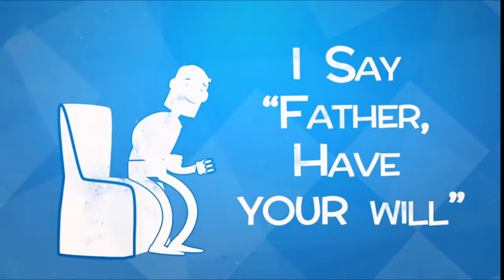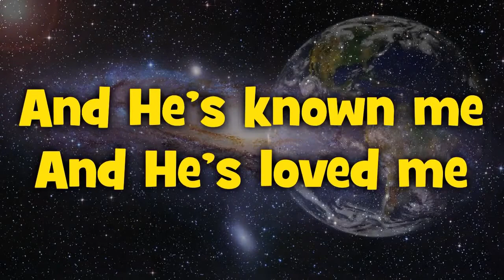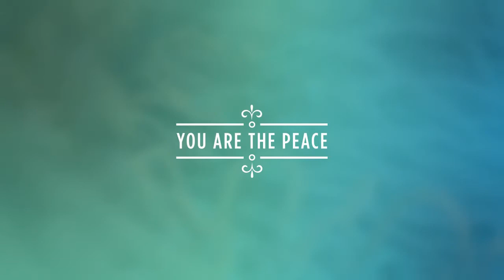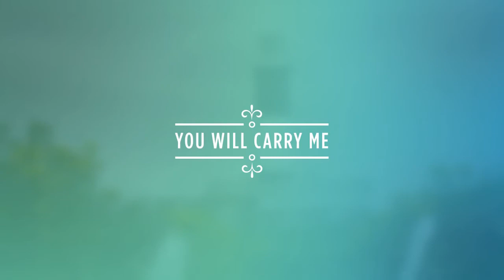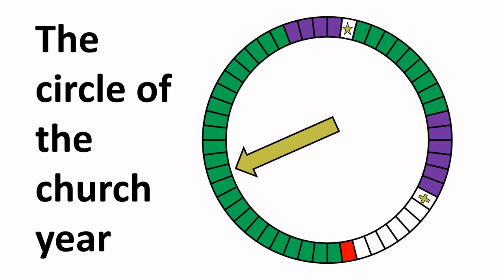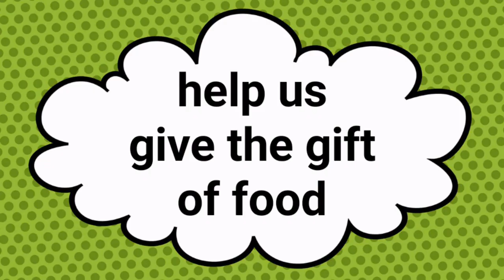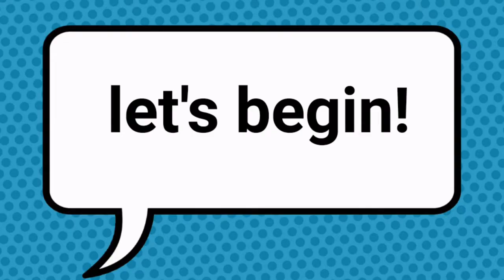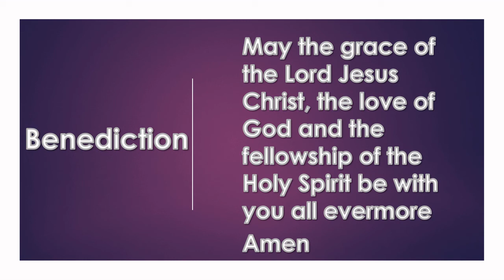BMC childrens church 30 August